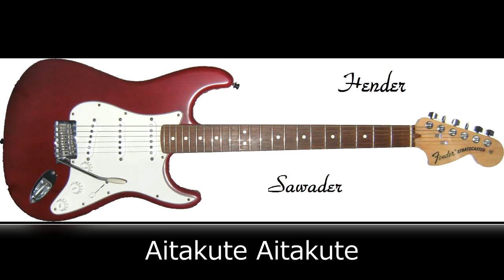逢いたくて逢いたくて Aitakute Aitakute (Mari Sono) by hender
Aitakute Aitakute (Mari Sono)